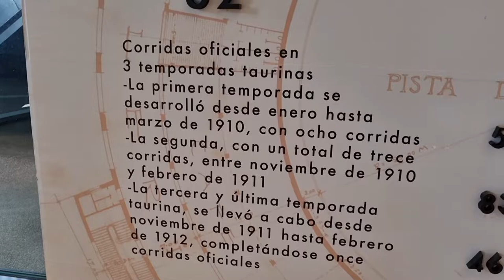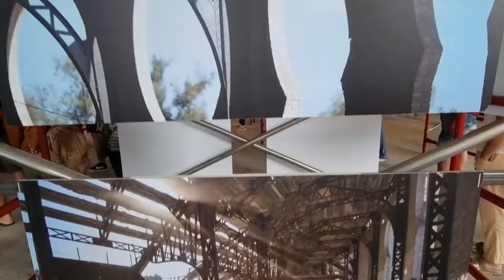Plaza de Toros - Colonia, Uruguay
Restauración a casi terminar de la Plaza de Toros en Colonia del Sacramento, departamento de Colonia, Uruguay